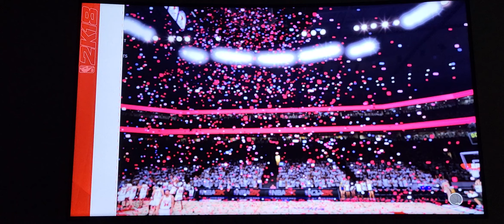2nd RD WCF- What a Mofo GAME!! MJ, Curry & KD put on a SHOW!